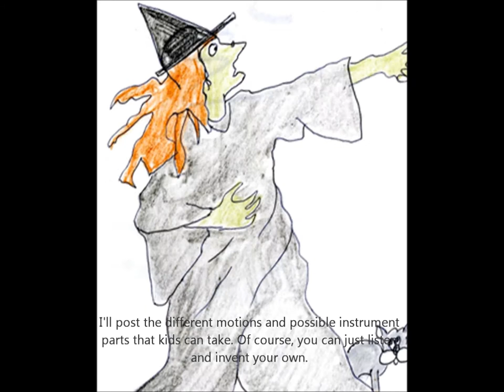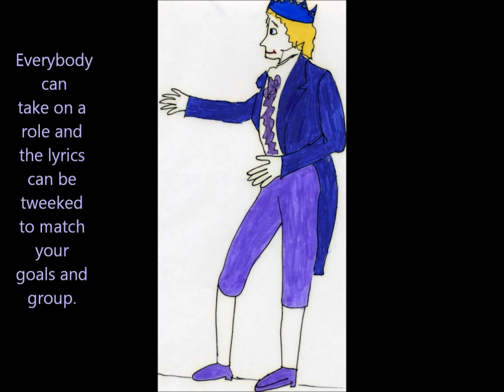The princess Story Song good for literacy, reading, school and camp and daycare and more!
Super song to act out seated or standing. I'd love to give credit to the person who wrote this song: Anybody know??